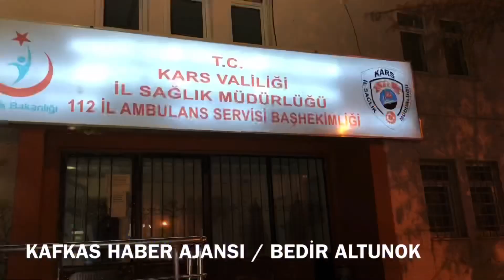Kars UMKE ve 112 ekipleri deprem bölgesinden döndü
Ulusal Medikal Kurtarma Ekibi (UMKE) ve 112 sağlık ekipleri, Elazığ’daki depremde katıldıkları kurtarma ve ilk yardım çalışmalarını tamamlayarak Kars’a dönüş yaptı.
Sağlık Bakanlığı’nın talimatları, Kars Valiliğinin koordinesinde 15 UMKE, 15 sağlık görevlisi toplam 30 personel 3 UMKE aracı, 1 hizmet aracı, 5 ambulansla, 2 adet şişme sahra hastanesi ile birlikte 24 Ocak günü saat: 23.00’de Elazığ’a hareket etti. Saat: 03.25’de Elazığ’a varış yapan Kars ekibi kurtarma ve ilk yardım çalışmalarına katıldı.
Acil ve Afetlerde Sağlık Hizmetleri Birim Sorumlusu Tahsin Ulu ve UMKE sorumlusu Soner Gül öncülüğündeki Kars ekibi koordineli şekilde çalışarak enkaz altında kalanları kurtarmak için büyük çaba harcadılar.
Elazığ’daki çalışmalarını başarıyla tamamlayan UMKE ve 112 sağlık ekipleri 9 araçla birlikte bugün (26 Ocak 2020) saat: 01.30 sıralarında Kars’a döndüler.
Acil ve Afetlerde Sağlık Hizmetleri Birim Sorumlusu Tahsin Ulu, afet bölgesinde gösterdikleri üstün gayret ve çabalarından dolayı tüm ekibe teşekkür etti.